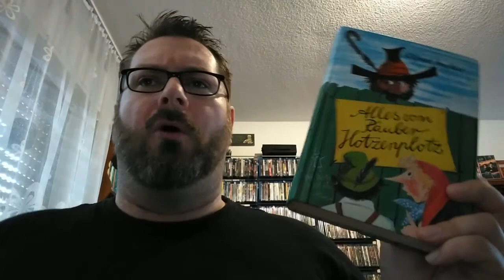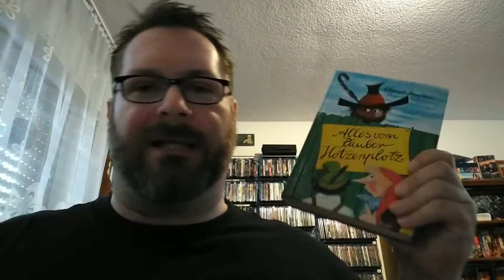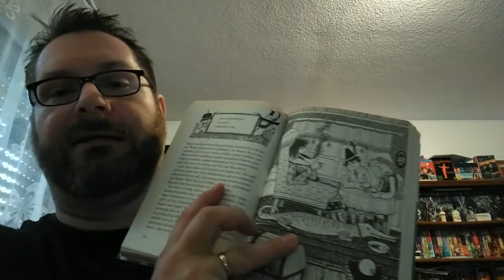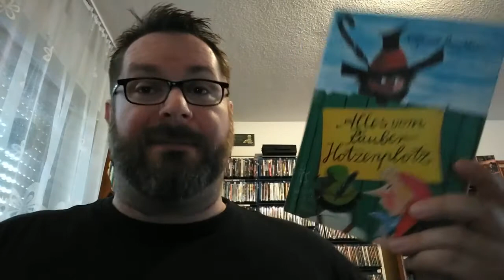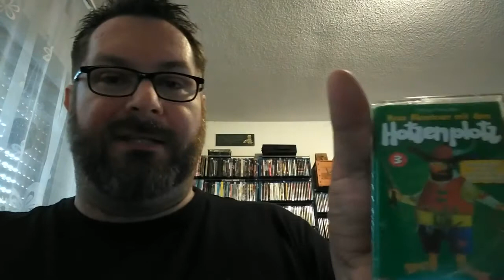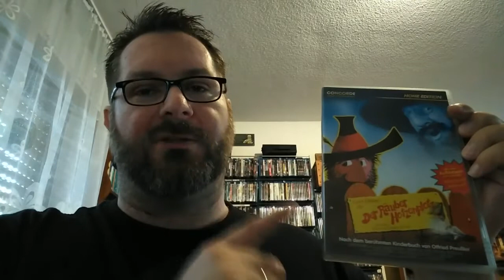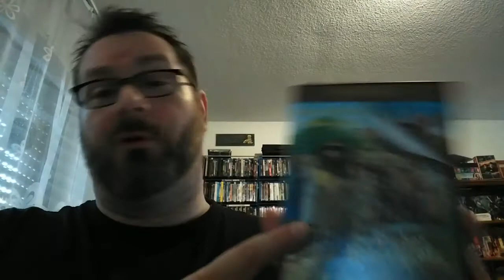Special RÄUBER HOTZENPLOTZ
Heute widmen wir uns dem Räuber Hotzenplotz von Otfried Preußler.
Besprochen werden die drei Bücher "Der Räuber Hotzenplotz", "Neues vom Räuber Hotzenplotz" und "Hotzenplotz 3", sowie die Hörspielreihe von Karussell und die beiden Realverfilmungen von 1974 (mit Gerd Fröbe und Rainer Basedow) und 2005 (mit Armin Rohde, Piet Klocke, Barbara Schöneberger und Rufus Beck).